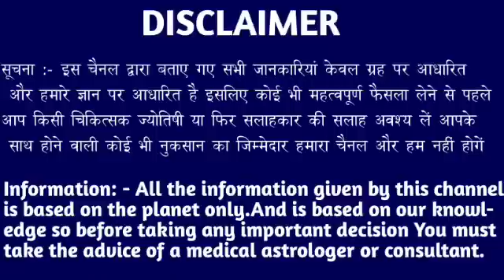मेष राशि वालों 19 अप्रैल शाम 6:10 बजे साक्षात आपके घर आएंगे यह देवता खुशखबरी। Mesh Rashi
मेष राशि वालों 18 अप्रैल शाम 6:10 बजे साक्षात आपके घर आएंगे यह देवता खुशखबरी। Mesh Rashi